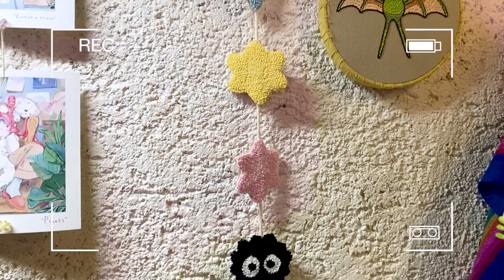cozy craft vlog ☁ soot sprite wallhanger, ghibli insp 🌼 punch needle // haricostudio.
Welcome to the crafty corner! ☁ I knew a soot sprite wallhanger would be cute,, but I didn't expect it to be THIS cute ಥ‿ಥ I hope you enjoy ☁ --harico.

๑ music used:
"biscuit" and "jay" by lukrembo.
"smooth" and "absent" by puffino.
"life is beautiful" by aylex.
"little voices" by amine maxwell.